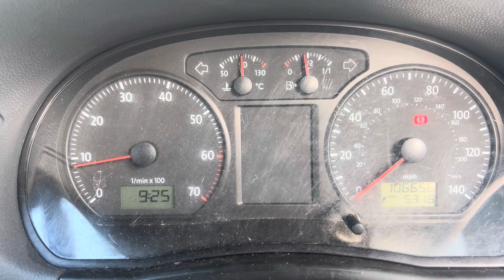Разборка Volkswagen - Polo 2005-2009, 1.2 (VIN: WVWZZZ9NZ8Y063903) EM57GAL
Основные характеристики:
Год выпуска: 2007
Двигатель: BBM161321
Объём двигателя: 1.2
Тип двигателя: Бензин
Коробка передач: КПП 5-ст.мех.(МКПП)
Кузов: Хэтчбэк 3 дв.
Смотри каталог запчастей Volkswagen - Polo 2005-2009 на :
⏰ Режим работы колл-центра:
08:00 – 20:00 – ежедневно